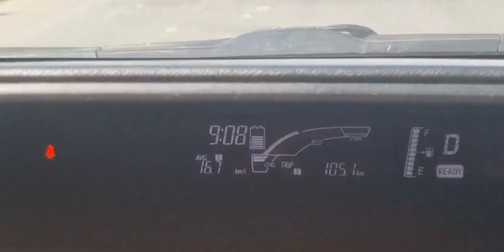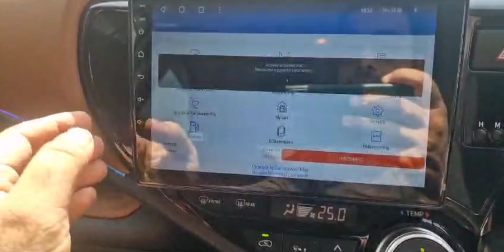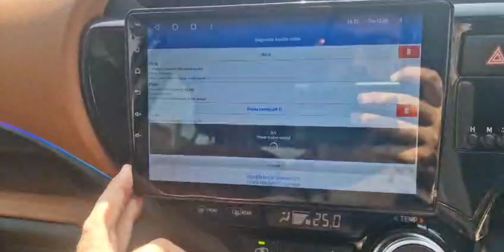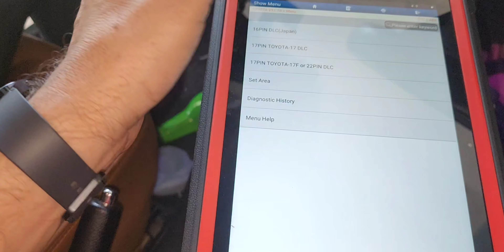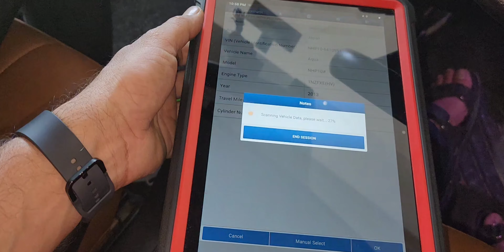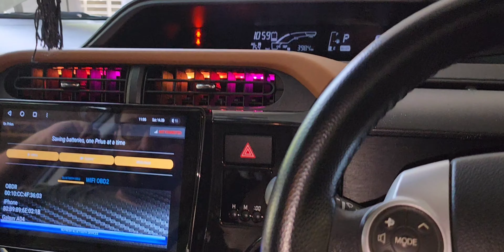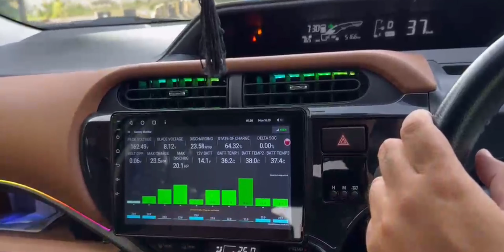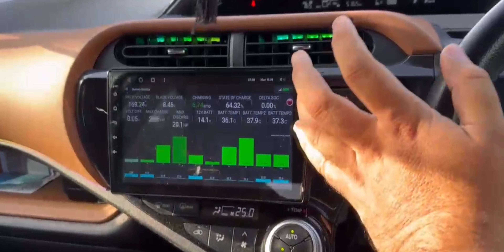Toyota Aqua hybrid Engine sign on And Hybrid sign ON Codes p3190 p0A0F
Toyota aqua 2015
Mansoor Ahmad EFI Auto electrician and Ac hybrid car workshop youtube channel